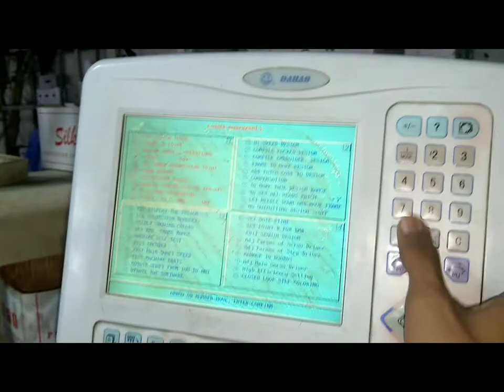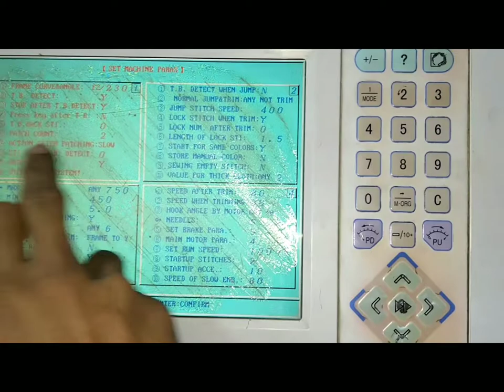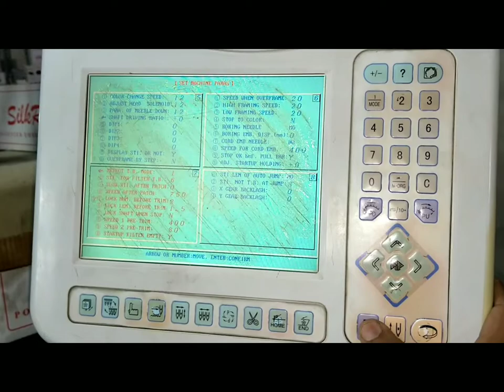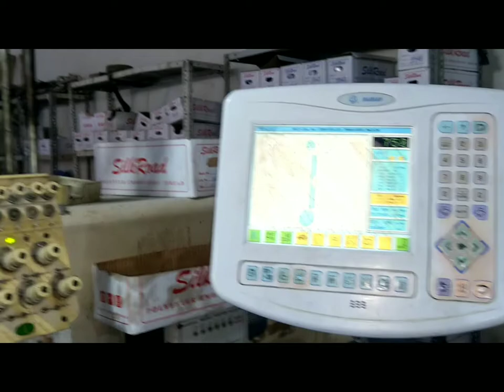Sieeng machine Best monitor Settings .. Embroidery Machine monitor ki 🔥🔥🔥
❤️ Aslam Walykum ❤️
sieeng embroidery Machine
Ka monitor ki Complete details
setting
 k bary main information video.                        embroidery Mentenice
Computer machines
100/ Percent original Video  he
inshallah main rozana
1 video upload krunga
please mujhy spot karen
To video ko please like  karen